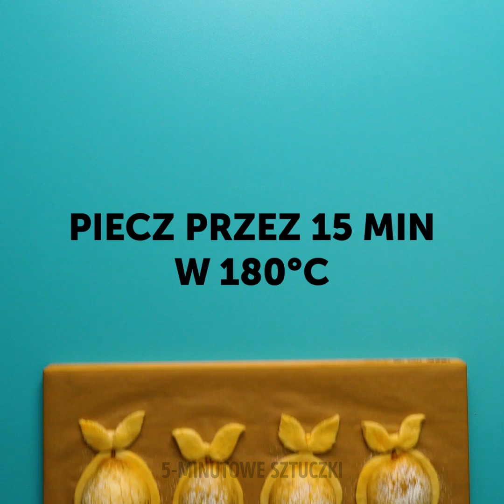10 POMYSŁÓW Z NUTELLĄ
PYSZNE POMYSŁY Z KREMEM CZEKOLADOWYM

Każdy lubi Nutellę. Dlatego dzisiaj mamy dla ciebie mnóstwo pomysłów, które musisz powtórzyć. Zobacz jak przygotować pyszne desery w 5 minut!

Czekoladą udekorujesz niemal wszystko. Możesz wyciskać ją prosto z woreczka. Inny doskonały pomysł to suflet z Nutelli, która się kończy. Zaoszczędzisz pieniądze i będziesz mieć pyszny deser.

Zobacz jak zrobić niezwykłe rzeczy z czekolady! Na przykład czekoladowe miseczki. Do tego projektu potrzebny będzie balon. Możesz ozdobić je posypką i podać w nich lody.

Pokażemy ci również jak zrobić lukrowe figurki i udekorować ciasto izomaltem. Oglądaj nasz tutorial.

Oglądaj nasz filmik do końca i dowiedz się jak przygotować doskonałe desery. Zobacz jak zrobić bochenek lodowy i warstwowy deser z czekolady. Doskonale nadadzą się na rodzinny wieczór.

ZNACZNIKI CZASU:

0:27 - Polewa czekoladowa

1:41 - Zdobienie tortu kremem

4:24 - Lukrowe ozdoby

7:34 - Hacki z lodami